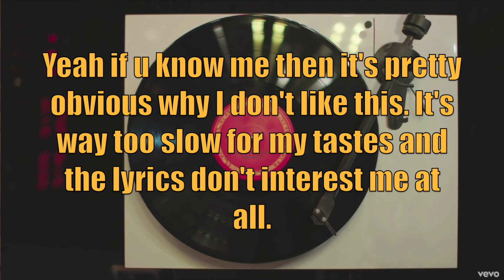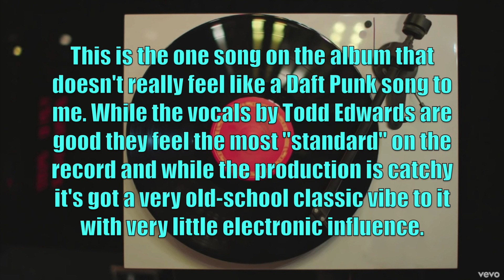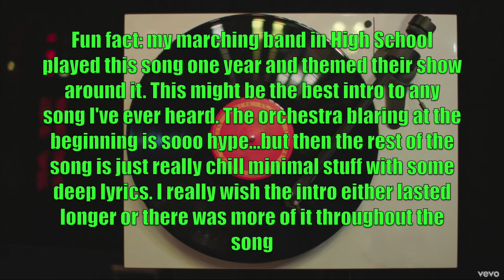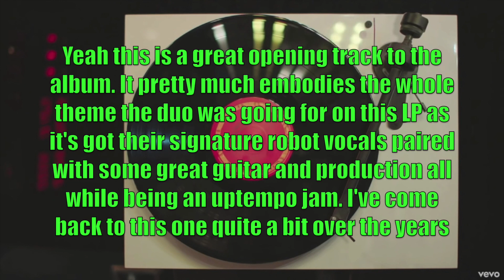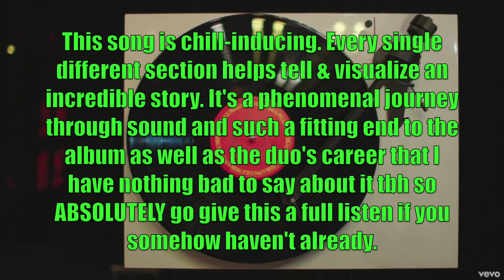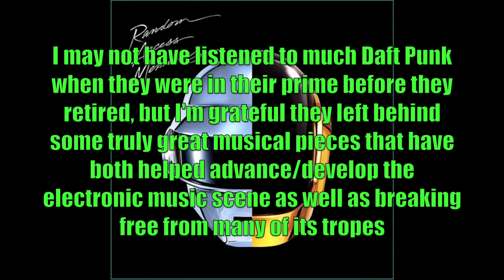Ranking Daft Punk's "Random Access Memories" Album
I can't remember if I listened to the whole album back in 2013 or only just a few songs from it, but Ik for sure I heard the whole thing last year when I was a part of S!rum3n's megacollab ranking it, and even just a short year later many of my opinions have changed on it after listening to it on my Colorado trip.